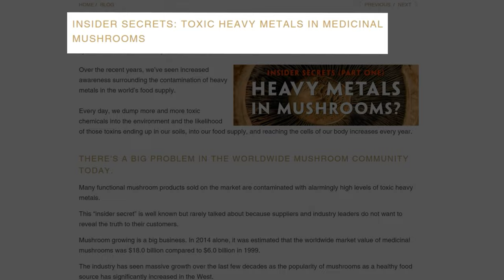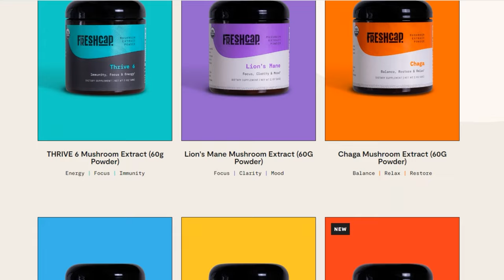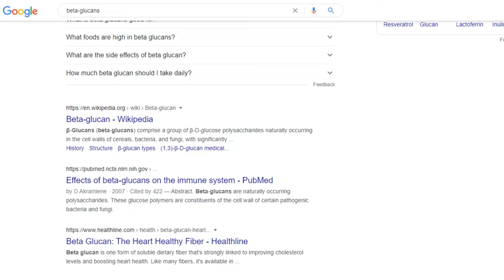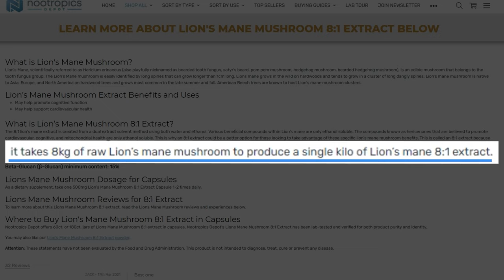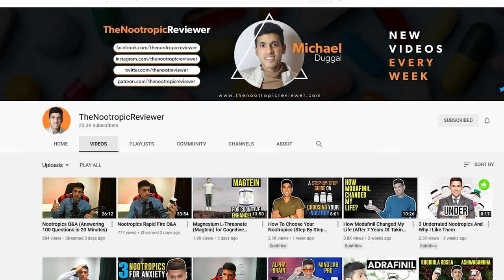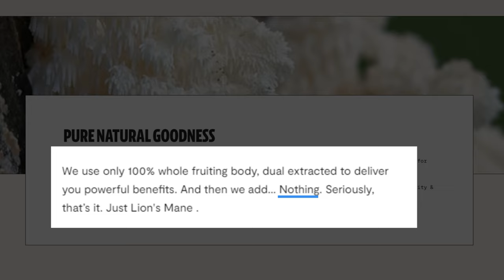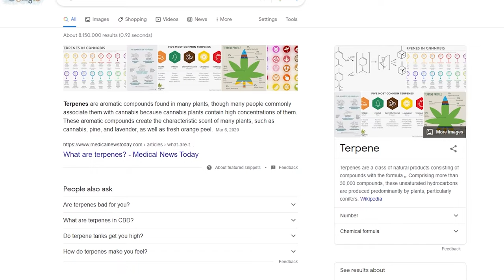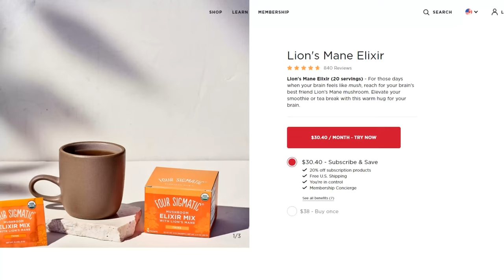Lions Mane: Which Form Changed My Life?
In this video I review Lion's Mane and its different types(forms), and also talk about which form of Lions Mane is possibly the best from my experience. I will consider their benefits, side-effects and effectiveness for the ultimate judgement.

What is my favorite version of Lion’s Mane? Choosing a specific lion’s mane product is challenging when there are so many brands and types of Lion’s Mane on the market. During this video, we’ll review some of the most popular brands of lion’s mane. These include; nootropics depot, freshcap, RealMushrooms, Four Sigmatic. We’ll as well answer some commonly asked questions about Lion’s Mane, such as: What’s the difference between the 8:1 and the 1:1? How can I tell which products are potent or not? Lion’s Mane can help with memory, mood, nerve growth, and a lot more. Let’s ensure you’re optimizing your lion’s mane experience!

⏰TIMESTAMPS⏰
00:00 Intro
00:43 Different Brands Of Lion's Mane
02:00 How To Choose The Right Brand
02:32 Should You Take A 1:1 or 8:1 Extract?
04:06 Lion's Mane 8:1 Extract by Nootropics Depot
05:10 Real Mushroom's Lion's Mane Cognition
05:34 freshcap Lion's Mane
06:27 Finest Formula Lion's Mane
06:50 Four Sigmatic Mushroom Coffee
07:32 freshcap Focus Mushroom Coffee
08:25 My Favorite Form Of Lion's Mane